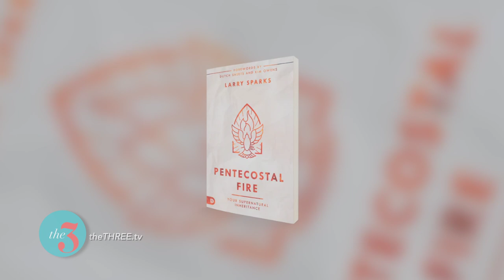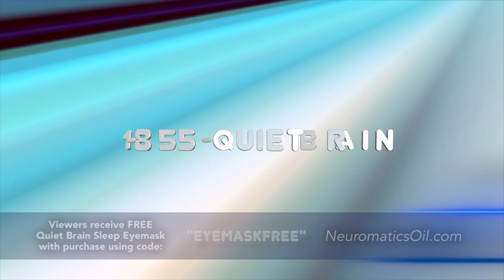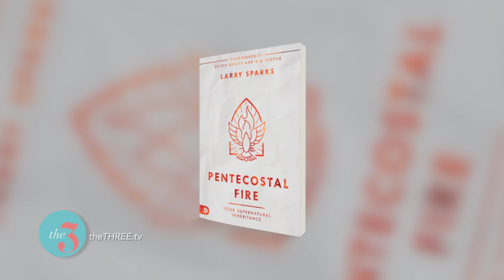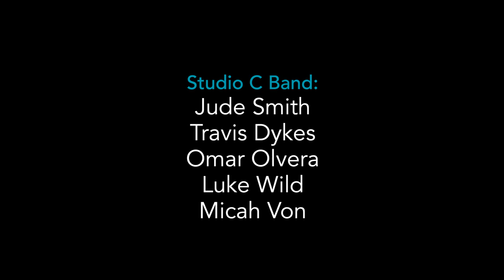Larry Sparks on theTHREE! Season 7, Ep. 18